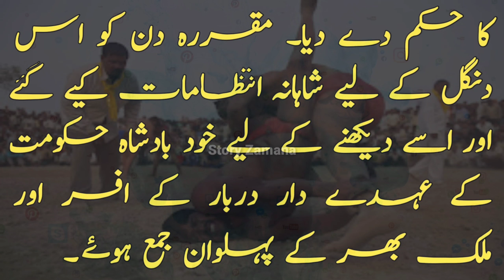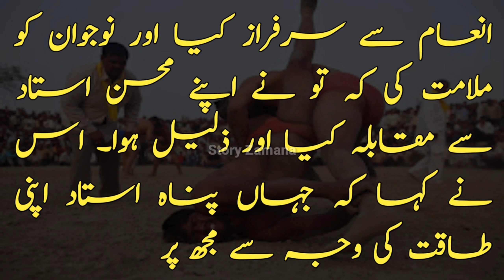Ustad key sath larie | moral stories in urdu | ikhkaqi kahaniyan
This story is about a fight between teacher and student. supremacy  of teacher.

Our goal is to provide you motivational, moral and islamic stories with an interesting way.